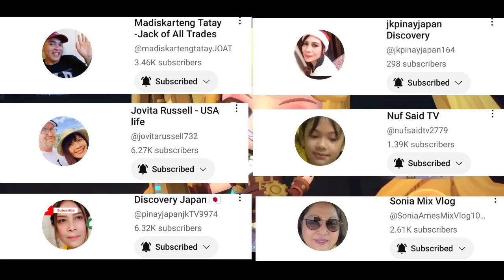EP.500 | PERFECT GAMEPLAY | GUARDIAN AND NATURE SPIRIT COMBO | LAYLA SKILL 1 | MLBB MAGIC CHESS |S17